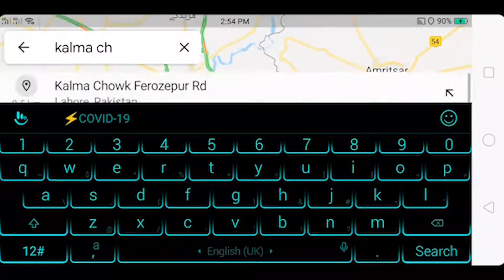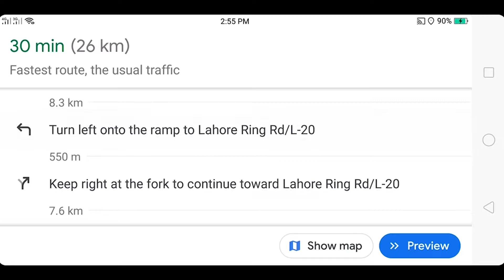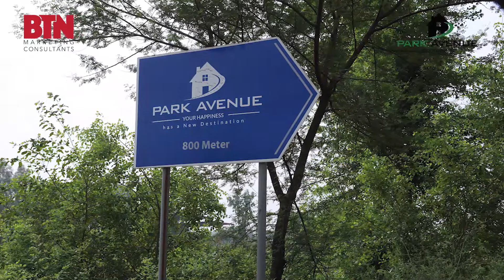Visit to Park Avenue | My First Vloge Video with drone | park avenue housing scheme Lahore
park avenue housing scheme Jiya Baga Road.